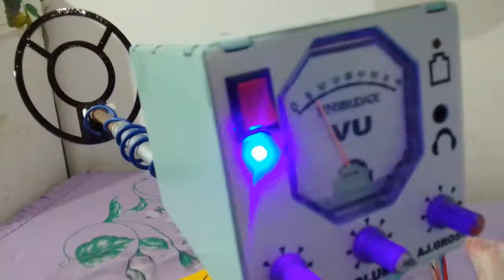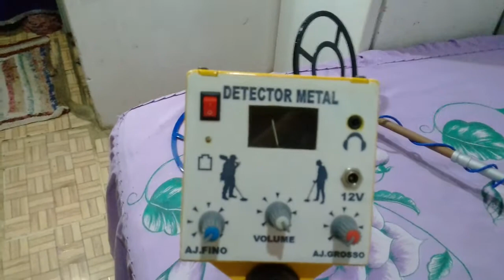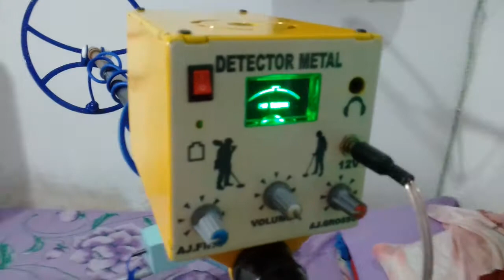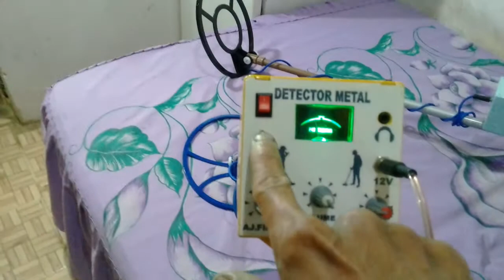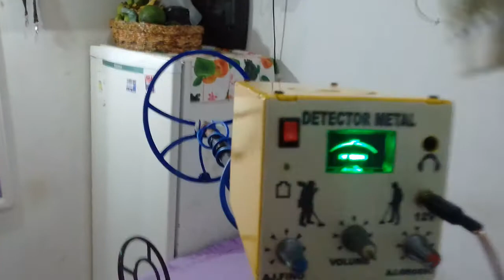mas 2 ddetector de metal caseiro profisional pronto pra entrega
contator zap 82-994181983